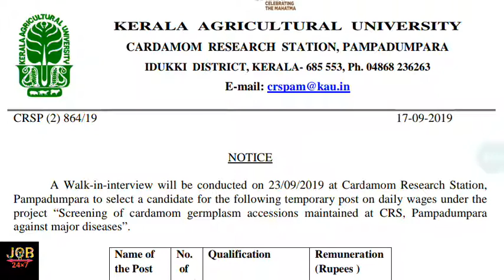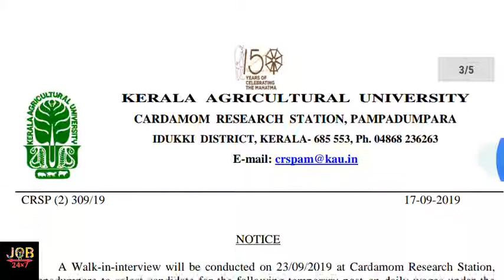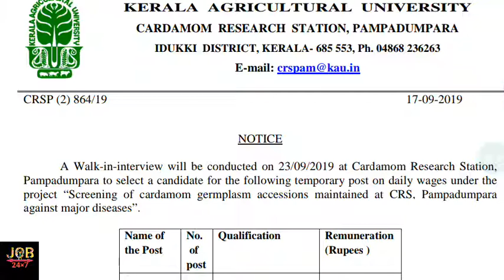VARIOUS NON-TEACHING VACANCIES